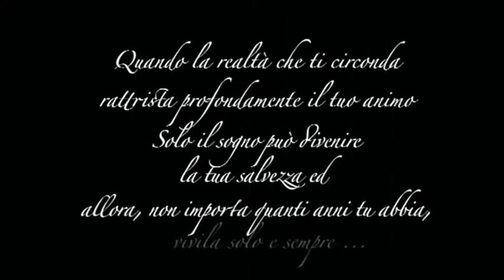CON GLI OCCHI DI UN BAMBINO la storia ha inizio,un film nel film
FILM "CON GLI OCCHI DI UN BAMBINO" DI SERGIO PIETRA CAPRINA
Nota d’autore
FILM 79' LUNGOMETRAGGIO "CON GLI OCCHI DI UN BAMBINO"SCRITTO, PRODOTTO E DIRETTO DA SERGIO PIETRA CAPRINA, LA STORIA DI DONATO È STATA TRATTA DAL ROMANZO "LA STIRPE DI MORGIANO" DI OTELLO CHELLI.
CON LA COLLABORAZIONE DEL COMUNE DI LIVORNO FILM COMMISSION

MUSICHE
DI
AURO MORINI E NICOLA RICCI

ORCHESTRAZIONE E DIREZIONE DEI CANTI
DI
AURO MORINI

COLLABORAZIONE AL MONTAGGIO DIEGO D’ORSI

SCENEGGIATURA,PRODUZIONE,DIREZIONE DI PRODUZIONE,D ISTRIBUZIONE
DI
SERGIO PIETRA CAPRINA

CON

SARAH RONDINA
ALESSIO TANCHIS
THOMAS TORI

LA STORIA DI DONATO E’ LIBERAMENTE TRATTA DAL ROMANZO
LA STIRPE DI MORGIAMO DI OTELLO CHELLI

ORGANIZZAZIONE, E PRODUZIONE ESECUTIVA
DI
SERGIO PIETRA CAPRINA

REGIA DI
SERGIO PIETRA CAPRINA

COSTUMI E SARTORIA
DI
SIMONETTA CARAMELLI - GIOIELLA DEVOTI

CONSULENZA MILITARE
DI
CONTRAMMIRAGLIO ING. ALESSANDRO CIVETTI

SCENOGRAFIA
DI
GIADA CORTI

ACCONCIATURE
DI
GABRIELLA MASINI

TRUCCO
DI
DALILA DIACO

COREOGRAFIA DI DANZA IN PIAZZA
DI
ANTONELLA FILIPPI

LA VOCE FUORI CAMPO DI DONATO VECCHIO E’
DI
ALDO BAGNOLI

IL MOTIVO TEMA DELL'UVA DI AURO MORINI
E' INTERPRETATO DAL
GRUPPO FIORI BERSOT

IL MOTIVO TEMA DEL BAMBINO DI AURO MORINI
E' INTERPRETATO DA
NICOLA FALLENI

LO STORNELLO “RICCIOLINA D’AMORE È ”INTERPRETATO
DAL
GRUPPO FIORI BERSOT

IL BRANO “ LILI MARLEN” È CANTATO
DA
ROSALBA CECCHERELLI

IL TEMA VOCALIZZATO DELLA RASSEGNAZIONE
E' INTERPRETATO DA
SANDY BRACCINI E SILVIA LEONI

LA COREOGRAFIA DEL BOOGHY BOOGHY E’ STATA TRATTA
DAL MUSICAL LA STIRPE DI MORGIANO
DI
SERGIO PIETRA CAPRINA

RIPRESE E FONICA
DI
MICHELE FABBRINI - ALESSANDRO REGOLI - FRANCESCO DE MARTINO

FOTOGRAFIA DI SCENA
DI
MARISTELLA ALBANO

CON LA PARTECIPAZIONE PARTICOLARE
DI

GIORGIO ALGRANTI
SIMONE CATALUCCI
DINO CHELLI
ANTONIO CRISTIANO
FRANCO D’ANDREA
LAMBERTO GIANNINI
PIERO GIORGETTI
NICOLA RICCI
EDOARDO RIPOLI
MASSIMO VANNUCCI

CON L’INTERPRETAZIONE
DI

MARISTELLA ALBANO
SIMONE ANTONELLI
ANDREA BATTISTINI
ISABELLA BONCIANI
DUCCIO CIAMPI
DANIELE DINI
COSTANTINO MOJA
CECILIA NEREI
DIEGO PIETRA CAPRINA
MARCO PIETRA CAPRINA
MICHELA PIETRA CAPRINA
RENZO ROSSI
FILIPPO SCARPARO
GABRIELE SERRA

CON LA FIGURAZIONE SPECIALE
DI

FRANCESCA BACCI
LUCIANO BADARI
ANDREA BEGNI
FRANCESCO CAFFO
ONDA CIAMPI
ELENA D'APICE
VITO DONATI
FRANCA FARNESI
GIULIO GADSBY
FRANCESCA GIMIGNANI
DARIO LA TERZA
FRANCESCO MONTI
ROSSANA PALOMBA
CARMEN PETRUCCI
CRISTINA ROMBOLI
FRANCESCO SIRACUSA
ANNA SQUILLANTE
VITTORIO VIGNI
ALESSANDRO WEISS

CON LA FIGURAZIONE
DI
ALLIEVI DEL CORO IL NUOVO CACCIUCCO DI NICOLA RICCI
ALLIEVI DELLA SCUOLA DI DANZA DELLO STIDO LIVE FITNESS DI ANTONELLA FILIPPI
ALLIEVI DELLA SCUOLA DI NUOTO DEI BAGNI LIDO DI LIVORNO
E
DANIELA AGOSTINI
GRETA ARILLI
ANGELA BAGNOLI
ALESSANDRA BARZI
CLAUDIA BEGNI
PAOLO BENASSI
MICHELE BERNINI
ELENA BERTOCCHINI
ANDREA BIGLIO
MANUELA BOI
ANDREA BOZZOLANI
FRANCESCO CECCARINI
VALTER CIAMPI
NICHOLAS DABAL
MICHELA DOMENICONI
ALESSANDRO D’ORIANO
AURORA FANIS
MARIA LETIZIA FANIS
CHIARA FEDERICI
FRANCESCA FERROSI
FABIO FULCERI
FRANCESCO FUSARPOLI
GIULIA GIACHETTI
YACOPO GIANNINI
VALERIA GIORDANO
RAFFAELE GNASSO
AURORA GOLFARINI
LAVINIA GOLFARINI
SARA GOLFARINI
SARA GRAGNANI
ALESSIO GUERRIERI
ANTONIO LO COCO
ESTER LOIZZO
MAYA LOMBARDI
MAURIZIO LUPO
FILIPPO MARINI
ANTONINA MESSINA
GIADA MONACI
ARIANNA MONIGLIA
MATTEO MUSCILLO
RICCARDO NEREI
VANESSA NIERI
MARCELLO ODELLO
ARRIGO ORLANDINI
GIANLUCA PAGLINO
ERIKA PALATESI
SUSANNA PAPINI
ANDREA PELLEGRINI
NICOLÒ PELLEGRINI
DANIELE PETRUZZIELLO
MARTA RIBICHI
ALESSANDRO RIGOLI
GIULIA RINALDI
MATTEO RIPOLI
PATRIZIA ROSSI
SILVIA ROSSI
LORENZA SABATINI
FABIO SANNA
ELENA SALVADORINI
DANIELA SBARRO
CRISTINA SCOTTO
DEBORA SFRAGARO
CHIARA SIVIERO
MAURIZIO SPADAVECCHIA
GIULIA SPOSINI
DANIELE STIAFFINI
LEONARDO STOPPA
IURI TACCHETTO
ROSARIA TADDIA
FABRIZIO TARCHI
MARCO TORI
SELICA VICIDOMINI

ASSOCIAZIONE LAVORATORI COMUNALI – LA BOTTEGA DEL CAFFÈ
CANTINA SENESE
CENTRO IPPICO IL SALICE
CENTRO PIANOFORTI MENICAGLI
CINEMA TEATRO AURORA DI LIVORNO
EDITRICE L’INFORMAZIONE – NUOVA FORTEZZA
PIZZERIA TAKE & AWAY
RESIDENZA ERBA DI CAMPO
RISTORANTE LA FORTEZZA
SCUOLA DI NUOTO BAGNI LIDO DI LIVORNO
STUDIO LIVE FITNESS
TEC TELECOMUNICAZIONI (S.R.L.)

AL DI FUORI DELLA STORIA DI DONATO
OGNI RIFERIMENTO A PERSONA O FATTI VERAMENTE ACCADUTI
È PURAMENTE CASUALE

Il film nel tempo è stato montato in tre versioni diverse e proiettato in maniera indipendente in varie sale di Livorno e partecipato ad alcuni festival dedicati al tema, in particolare è stato selezionato al festival di Medea (Treviso)
Nota d’autore
rassegna stampa di opere varie  Sergio Pietra Caprina